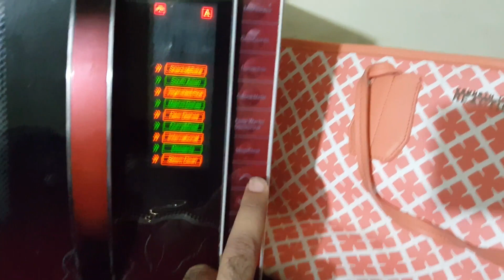One Day With Ahmed Chef | Great Recipe Chicken Cheese Pizzita | Must Try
CHICKEN CHEESE PIZZRITA

INGREDIENTS

*Chicken
*Yogurt
*1 tea Spon Garlic & Lesan Paste
*Kanor Noodles Powder
*Tandoori Masala
*Shawarma Bread
*Pizza Sauce
*Vegetables . Onion Shimla Mirch
*Mozzarella Cheese

For More Foodie Recipes & Food Vlogs